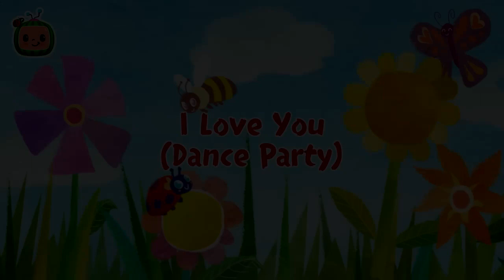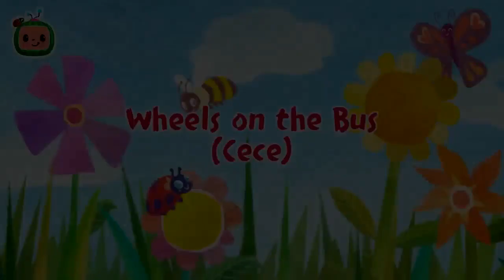Cece's World + MORE CoComelon Nursery Rhymes & Kids Songs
Let's have a tea party with Cece and kittens! Princess Cece loves pink, ballet and her kitten! Cece has decided today is a day for a big show! Gather round and sing along!

Timecodes:
00:00 Cece's World
02:52 This is the Way Tea Party
05:29 Kitty Cat Song
08:12 Cece's Mermaid Playdate
10:55 Happy and You Know It (Italian)
13:33 Unicorn Song
16:17 Wheels On The Bus
19:14 Old MacDonald (Cece)
21:57 Freeze Dance
24:28 The More We Get Together

Lyrics:
Twirling around in my princess crown,
These are the things I love!
Twirling around, let's curtsey now,
Cece’s World,
Let’s dance and play!
Cece’s World,
A fabulous day!
In Cece’s World,
Jump and twirl!
Welcome to Cece’s World!
Sipping my tea, so happily
Sipping my tea, just you and me
Cece’s World,
Cece’s World,
A fabulous day!
In Cece’s World,
Jump and twirl!
Glitter and bows, striking a pose
Glitter and bows, dance on my toes
Cece’s World,
Cece’s World,
A fabulous day!
In Cece’s World,
Jump and twirl!
Lulu and me, cute as can be
Lulu and me, we make a good team
Cece’s World,
Cece’s World,
A fabulous day!
In Cece’s World,
Jump and twirl!